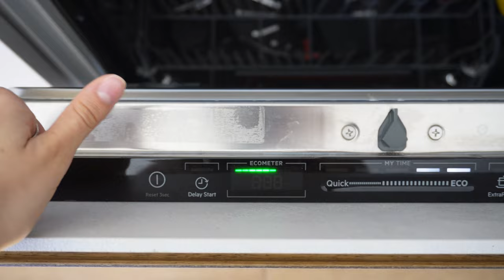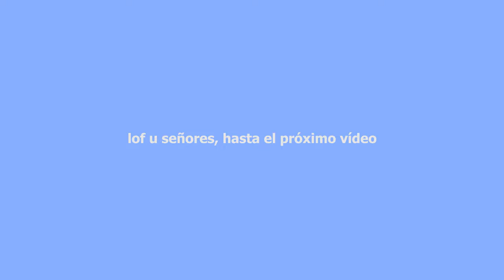aesthetic KITCHEN TOUR 2022 - cocina minimalista + organización